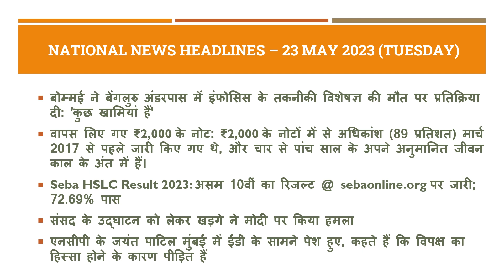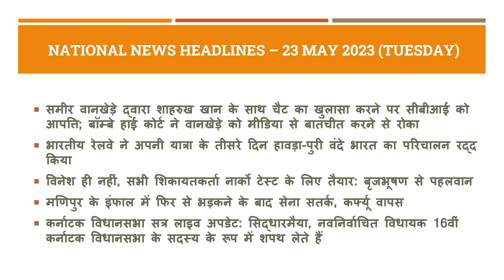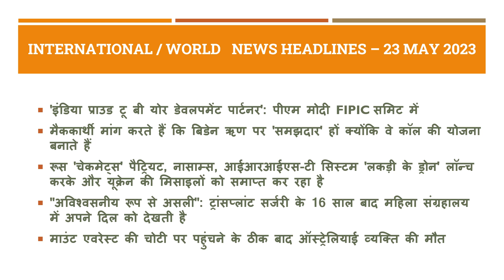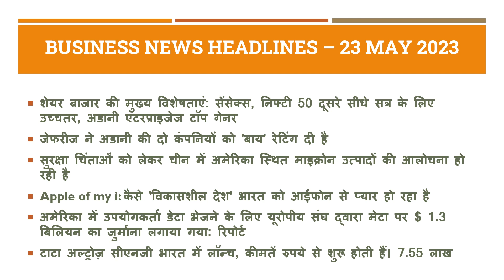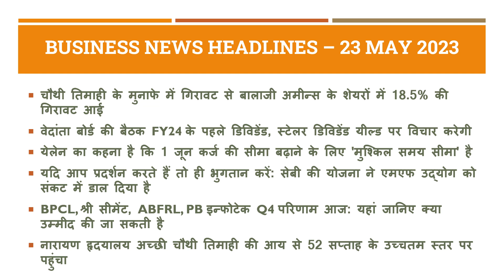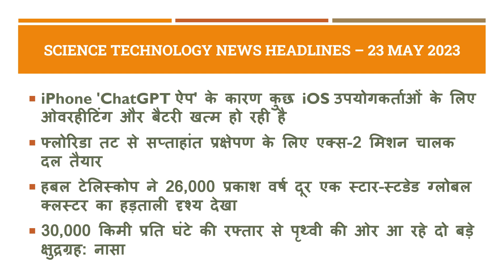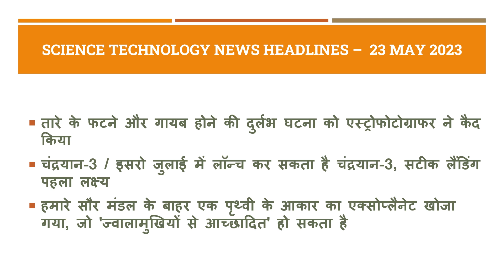Daily School Assembly News Headlines in Hindi for 23 May 2023